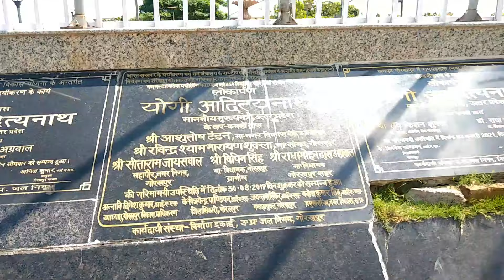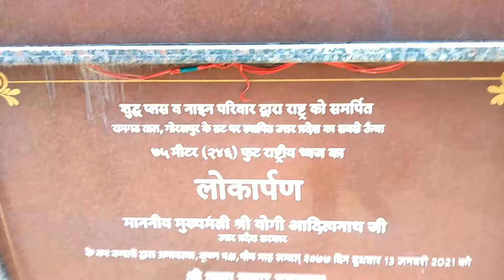Gorakhpur nuka Bihar🔥 गोरखपुर नौका विहार 🔥 Gorakhpur Ram gad tal 🔥 Govind vloger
👉विडियो से सम्बन्ध कोई जानकारी पूछना हो या बतना हो तो instagram पर fallow  SMS करें   👇

   किस को भी अगर किसी चीज का विडियो बनवाना हो तो वो हम को instgarm पर sms कर सकते है

Govind Vloger

मै गोविन्द आप सब का स्वगत करता हुँ अपने विडियो में मै ऐसे गांव और शहरों का विडिओ लाता रहता हूँ अगर विडिओ पसन्द आयीं हो तो चैनल को Subscribe: Like: Comment: करे 🙏🙏